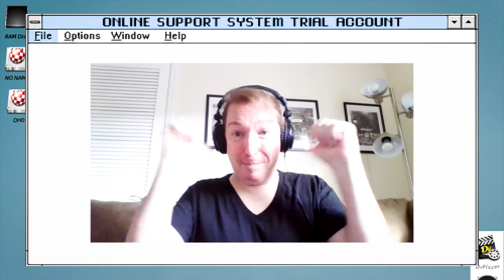Special Life Toys Part 2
Part Two of the Special Life Toys Series from The Humor Mill Orlando, Central Florida's Premier Comedy Theater